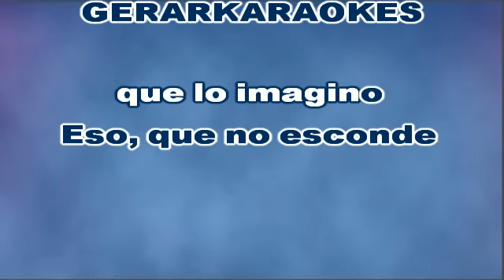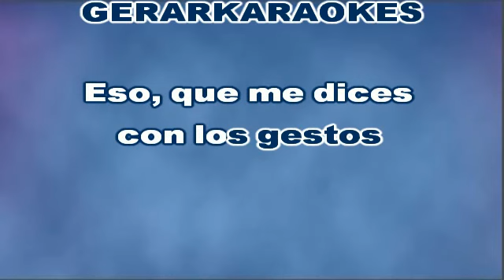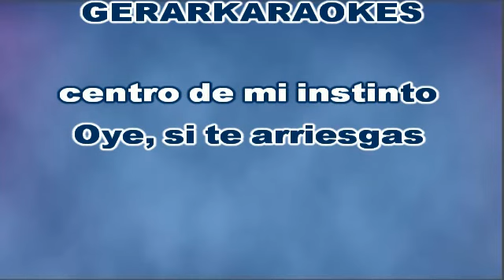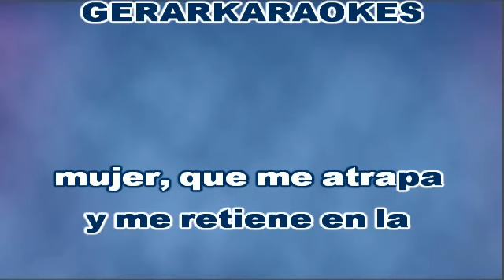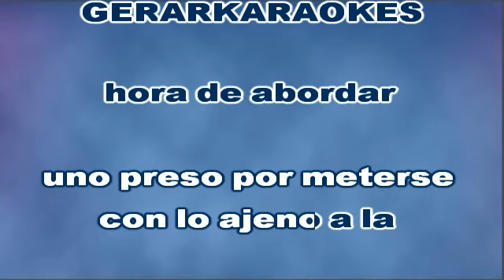Eso - Axel Fernando - Karaoke I